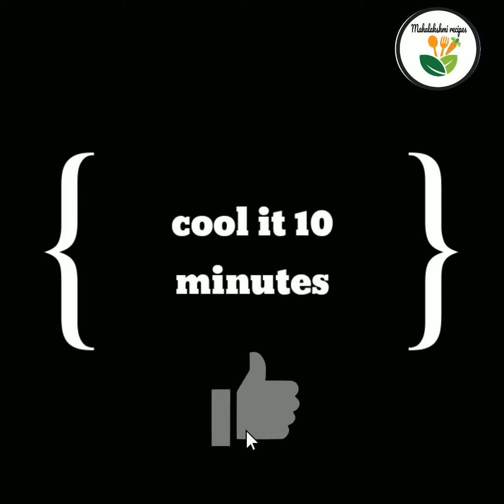Dates Laddu || Sugar free Sweet Recipes || Kajur Laddoo || பேரிச்சம்பழம் லட்டு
Hi Friends welcome to Mahalakshmi Recipes. Enjoy cooking to day spl  Dates laddu recipe in Tamil
          Dates and nuts laddu recipe is very tasty and healthy sweet recipe  this ladoo prepared no need of sugar jaggery brown sugar etc. ..
Dry roast nuts for few minutes until its crunchy.
And add some poppy seed and copra in same pan
Seedless dates will be added and cool it for 10 mouse until prepared laddo
It s also known as Kajur Laddoo
These dates and nuts ladoo easy to prepare only 15 Minutes needs
It s one of the most favorite Indian sweet recipe
This Kajur mithai recipe once it will be prepared most favorite of u r kids
OK friends let's have to learn how to prepare this dates and nuts laddu

Ingredients

Dates - 1 cup 1/4 kg
Chopped Almonds - 1/4 cup
Chopped cashews 1/4 cup
Dry fruit 1/4 cup
Copra -1/4 cup
Poppy seed - 1tbsp

dates laddoo
# dates and nuts ladoo